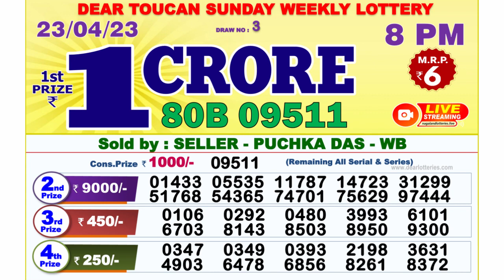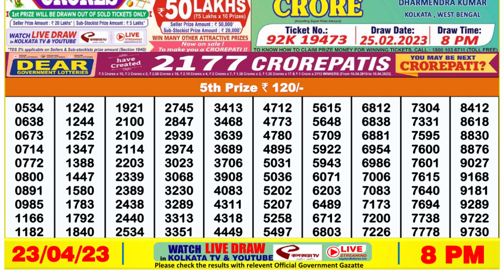Nagaland Lottery Sambad Live 8pm 23.04.23